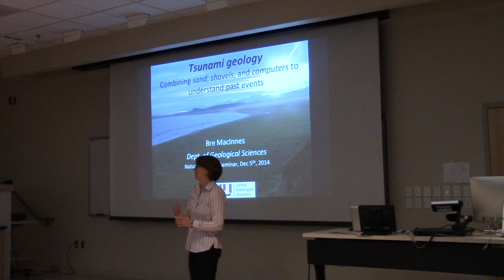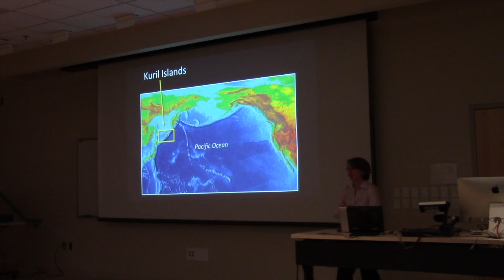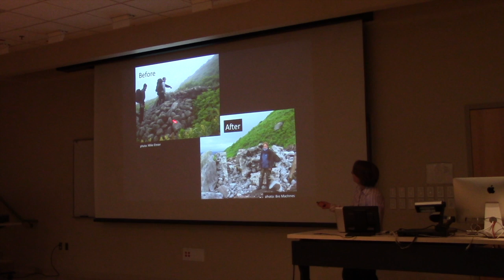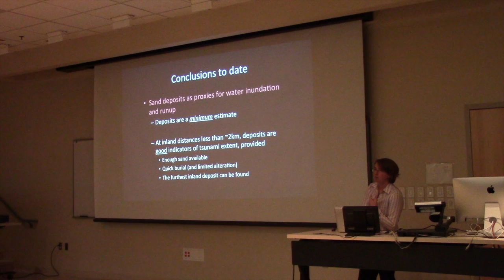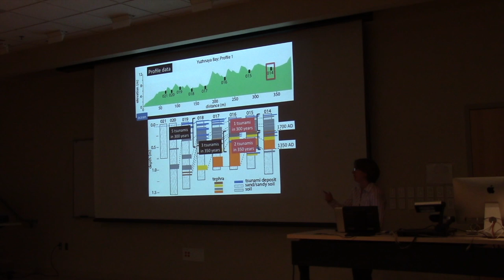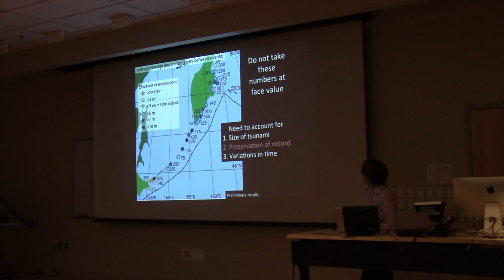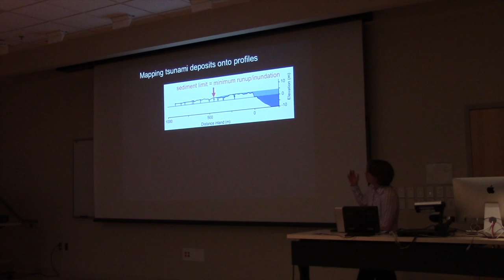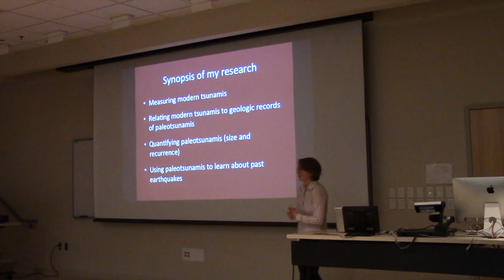Dr. Bre MacInnes- Tsunami Geology: Combining Sand, Shovels and Computers to Understand Past Events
Natural Science Seminar Series
Presented by:
CWU Department of Biological Sciences and College of the Sciences